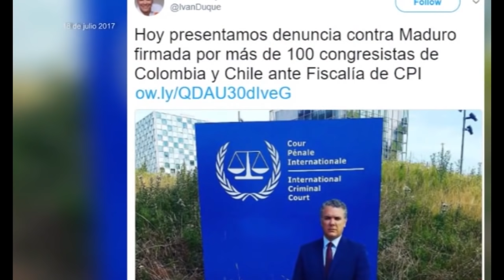ANTIGUA FISCAL acepta DETENCION de MADURO por la Corte PENAL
ANTIGUA FISCAL acepta DETENCION de MADURO por la Corte PENAL 6 junio 2021